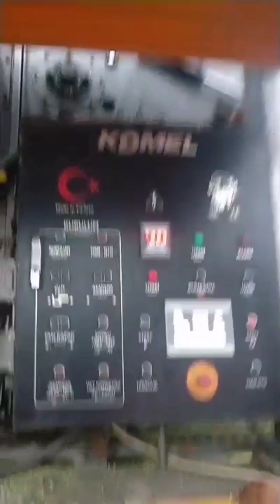Packaging of silage for exporting to other countries